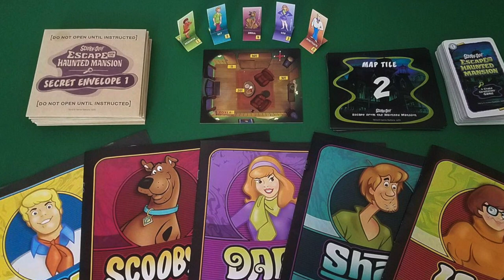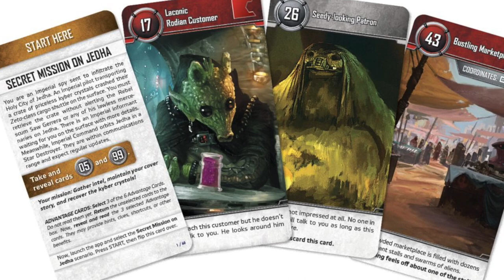12 Games of Christmas: Kids Games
Tom Vasel Kicks off The Dice Towers 12 Games of Christmas with Kids Games! A board game Christmas gift shopping guide!

Intro 0:00
Animal upon Animal 1:23
Scooby Doo: Escape from the Haunted Mansion 2:10
Scooby Doo: Betrayal at Mystery Mansion 2:45
Cupcake Academy3:21
Piece of Pie 3:51
Kung Fu Panda: the Board Game 4:28
Rhino Hero 5:00
Slide Quest 5:27
Loony Quest 5:58
Heist 6:30
Star Wars: Unlock! 7:06
Sherlock Holmes: Baker Street Irregulars 7:57